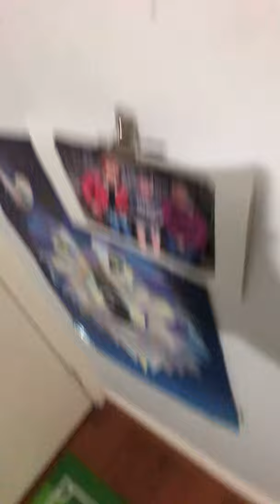An epic house tour.